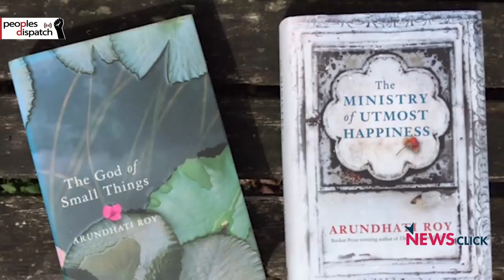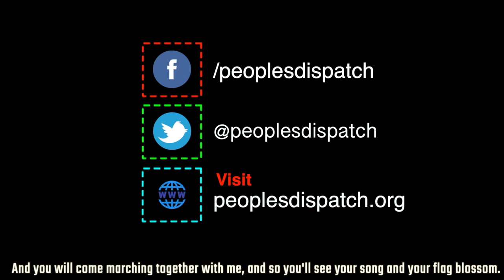COVID-19 Death Toll in the US Cross 100,000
In today's episode we take a look at the ballooning COVID-19 casualties in the US and Brazil, and protests and outrage in the US over police racism after the murder of George Floyd in Minneapolis, along with other top news from around the world.